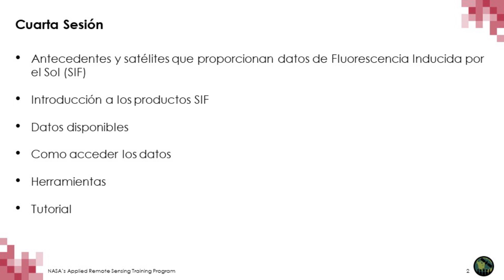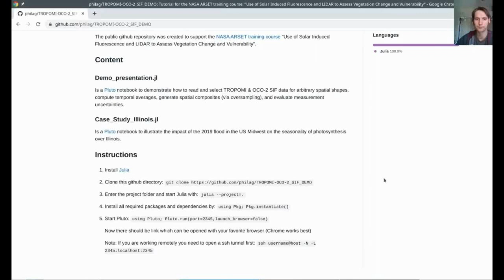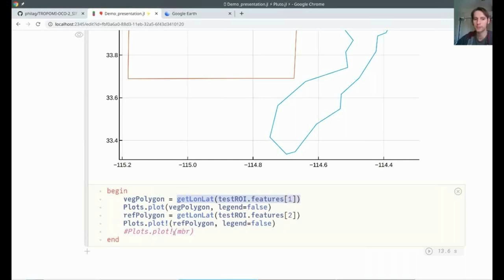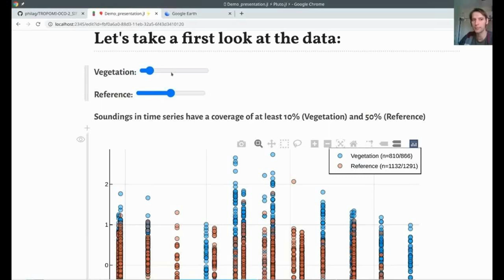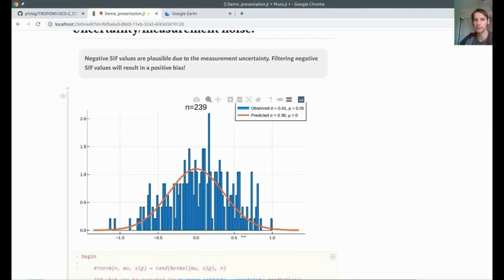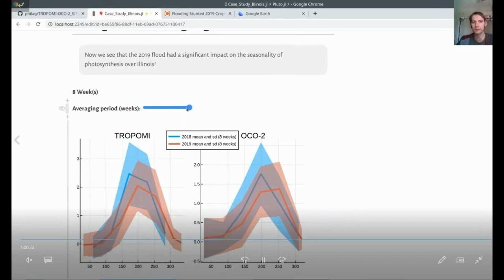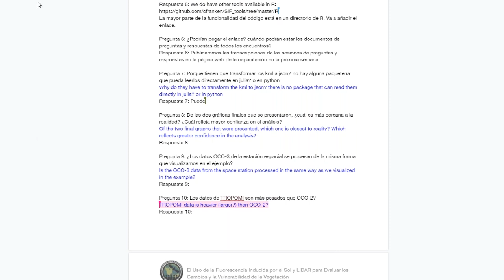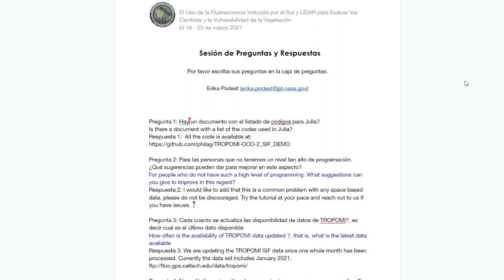NASA ARSET: Acceso y Análisis de Datos de SIF para Estudios de la Vegetación, Parte 4/4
El Uso de la Fluorescencia Inducida por el Sol y LIDAR para Evaluar los Cambios y la Vulnerabilidad de la Vegetación

Cuarta Parte: Acceso y Análisis de Datos de SIF para Estudios de la Vegetación

Esta sesión cubrirá diferentes datos satelitales de SIF, sus características y dónde se pueden acceder, seguida por una demostración con datos de OCO-2, indicando cómo abrir, interpretar y analizar los datos para identificar el estrés en la vegetación. Concluirá con una sesión de preguntas y respuestas.

Para para que usted la haga a su propio ritmo.

Utilizaremos Pluto, un cuaderno simple y reactivo para Julia (similar a los cuadernos ipython).

Primer CuadernoPluto “Demo_presentation.jl”

Lectura y selección de datos SIF de TROPOMI y OCO-2 para formas espaciales arbitrarias, promedios temporales, generación de compuestos espaciales (mediante sobremuestreo) y evaluación de incertidumbres

Segundo CuadernoPluto “Case_Study_illinois.jl”Estudio de caso: Impacto de la inundación de 2019 en Illinois utilizando